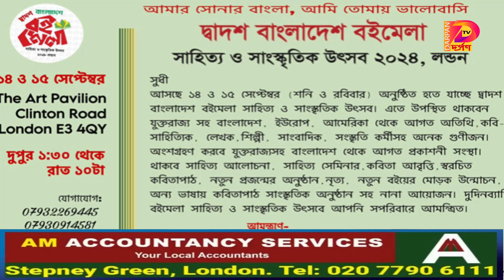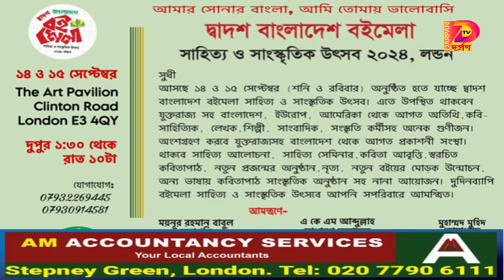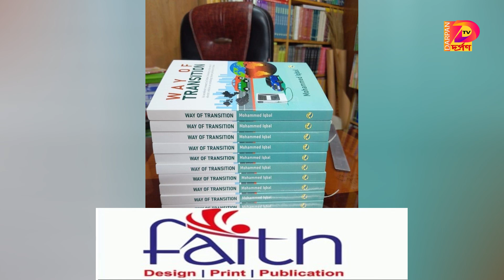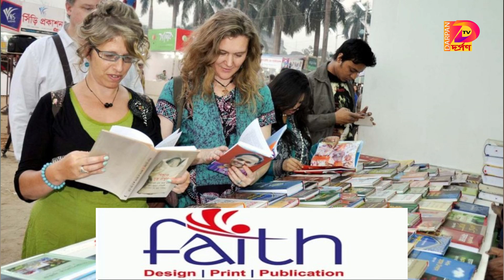শনি ও রবিবার সম্মিলিত সাহিত্য ও সাংস্কৃতিক পরিষদ যুক্তরাজ্য-এর বইমেলা ও সাহিত্য সাংস্কৃতিক উৎসব-২০২৪